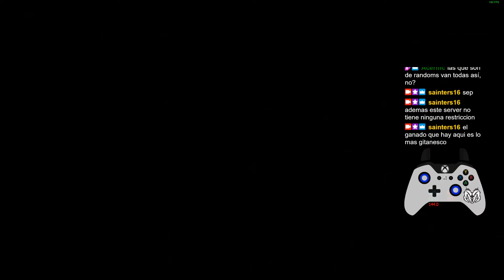[WFst] Bugzilla Madness Race 4 - NoCrybabies